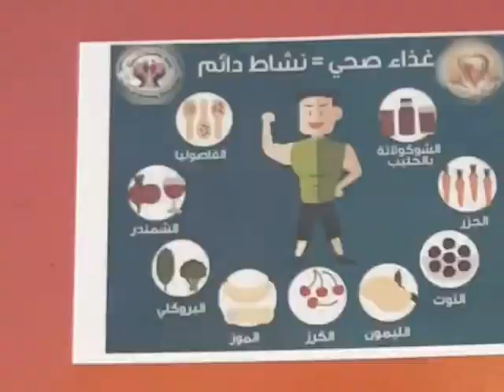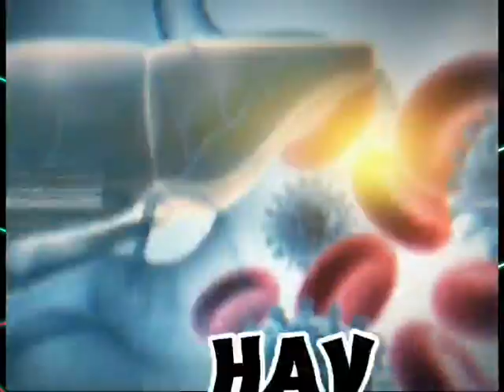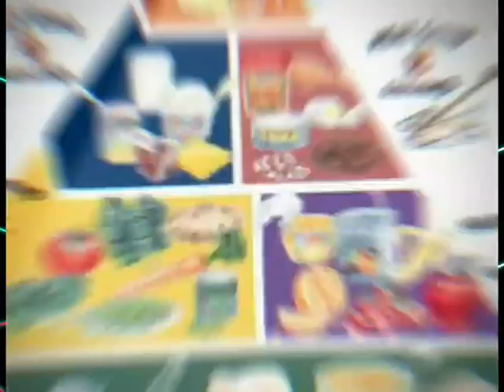School rotation activities - G 1 - 2nd Term - 2023-2024